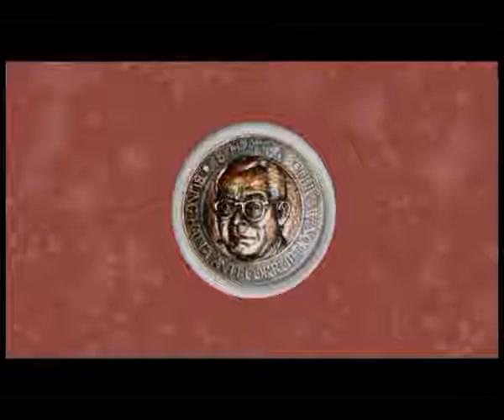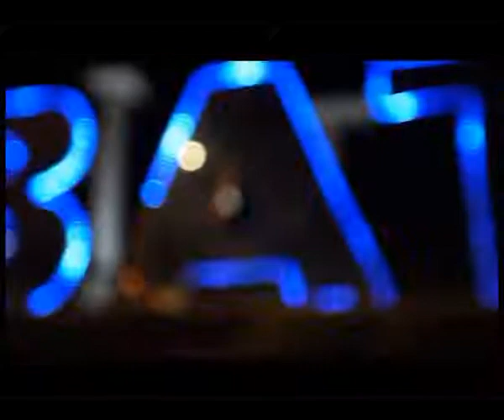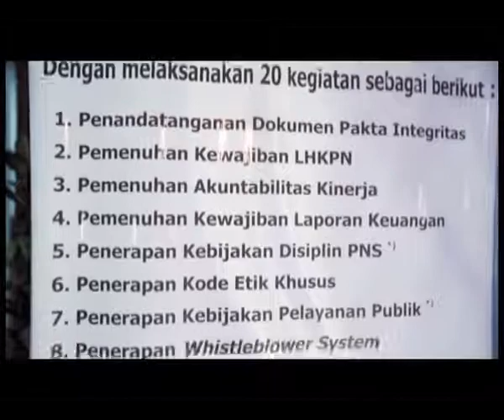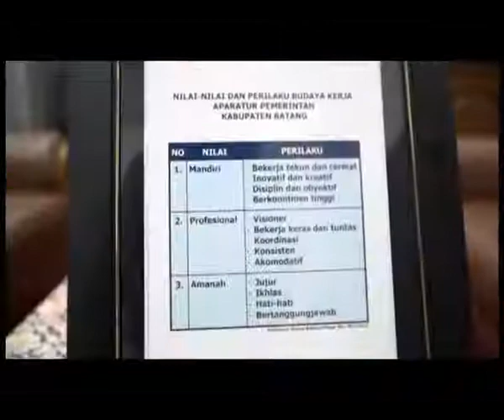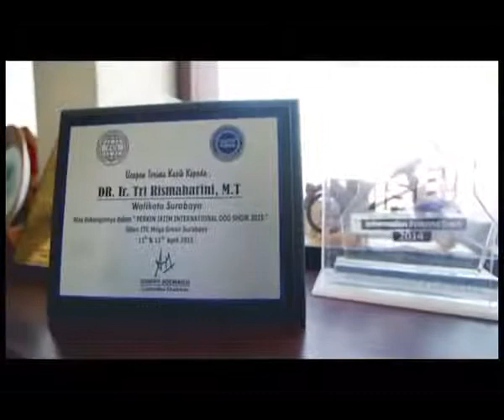Malam Anugerah BHACA 2015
Tri Rismaharini dan Yoyok Riyo Sudibyo Meraih Bung Hatta Anti-Corruption Award (BHACA) 2015

Sebagai komunitas yang sadar mengenai bahaya korupsi bagi kelangsungan hidup bermasyarakat dan berbangsa, Perkumpulan Bung Hatta Anti-Corruption Award (BHACA) secara konsisten memberikan penghargaan kepada pribadi-pribadi yang terus berusaha menumbuh-kembangkan tata kelola pemerintahan yang baik, bersih, dan bertanggungjawab, serta menjadi inspirator bagi terbangunnya upaya pemberantasan korupsi di lingkungannya.

Tahun 2015 ini merupakan penganugerahan yang ke-enam kali, dan BHACA memberi penghargaan kepada dua individu yang berintegritas tinggi dan dinilai berhasil melakukan inovasi dalam sektor pelayanan publik dan birokrasi pemerintah.

Pada tanggal 20 Oktober 2015, Dewan Juri BHACA 2015 yang terdiri dari Endy M. Bayuni (wartawan senior), Luky Djani (aktivis/akademisi), dan Zainal A. Mochtar (ahli hukum tata negara), telah memutuskan untuk memberikan anugerah BHACA 2015 kepada Tri Rismaharini, Walikota Surabaya 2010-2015, dan Yoyok Riyo Sudibyo, Bupati Batang 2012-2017.

Ketua Dewan Juri BHACA 2015 Endy M. Bayuni mengatakan, "Pemberian penghargaan ini dapat memberikan semangat baru dalam usaha melawan korupsi, di tengah meningkatnya skeptimisme masyarakat terhadap komitmen negara. Risma dan Yoyok, bersama para peraih BHACA sebelumnya, menjadi panutan agar tujuan mulia ini terus diperjuangkan."

Dalam kurun waktu 12 tahun sejak didirikan, BHACA telah menganugerahi penghargaan sebanyak enam kali kepada 15 pribadi yang memenuhi kriteria yang telah ditetapkan dan melalui seleksi yang ketat. "Di antara maraknya berita buruk ulah para koruptor di media massa, kita sungguh perlu kisah sosok-sosok yang inspiratif, yang berintegritas, dan yang berkarya dengan tulus untuk kepentingan publik.  Dengan adanya individu-individu seperti Risma dan Yoyok, kita semakin yakin bahwa bangsa kita masih ada orang-orang baik yang memberi kita harapan masa depan yang lebih mulia," ujar Natalia Soebagjo, Ketua Dewan Pengurus Harian BHACA.

Tri Rismaharini

Sejak tahun 2002 ketika masih menjabat sebagai Kepala Bagian Bina Program Pembangunan di Pemkot Surabaya, Risma sudah memulai e-procurement (lelang pengadaan barang elektronik) agar proses lelang berjalan secara transparan tanpa korupsi. Sistem e-government yang ia terapkan di seluruh sektor pemerintahan membuat kontrol pengeluaran dinas-dinas menjadi lebih mudah, mencegah praktek korupsi, dan menghemat Rp. 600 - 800 miliar tiap tahun. Memberi teladan dengan praktek langsung di lapangan adalah salah satu ciri Risma. Sering sekali masyarakat melihatnya berada di jalanan melakukan sendiri pekerjaan bawahannya ketika itu dirasakan perlu. Surabaya di tangan Risma menjadi kota yang cantik dan tertata, tidak hanya di pusat kota namun hingga ke pelosok. Selain bersih lingkungan fisiknya, Surabaya juga bersih tanpa korupsi dalam tata kelola pemerintahannya.

Yoyok Riyo Sudibyo

Saat mulai menjabat tahun 2012, Yoyok membuat Surat Pernyataan Bupati Batang tidak meminta proyek dengan mengatasnamakan pribadi, keluarga, atau kelompok; membuat Pakta Integritas Pelaksana Kegiatan SKPD dalam pencegahan dan pemberantasan KKN; mengadakan Festival Anggaran agar seluruh perencanaan anggaran dipamerkan kepada masyarakat secara transparan. Yoyok menggandeng Transparency International Indonesia, ICW dan KPK guna mendorong terciptanya pemerintah yang bersih, dan meminta seluruh jajaran birokrasi menandatangani pakta integritas tidak korupsi. Batang menjadi daerah pertama di Jawa Tengah dalam pencanangan zona integritas bebas korupsi, dan penghematan Kabupaten Batang mencapai Rp. 5-6 miliar, peningkatan pendapatan daerah Rp. 14,4 miliar, dan efisiensi belanja pegawai Rp. 42,4 miliar.

Natalia Soebagjo (Ketua Dewan Pengurus Harian BHACA)
Endy M. Bayuni (Ketua Dewan Juri BHACA 2015)
Zainal A. Mochtar (Anggota Dewan Juri BHACA 2015)
Luky Djani (Anggota Dewan Juri BHACA 2015)